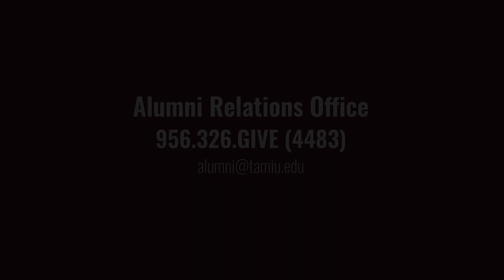TAMIU's Celebration of Life 2024